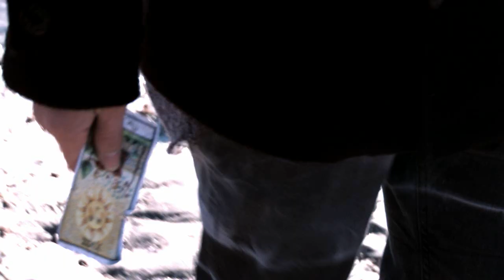스트로베리 필즈(Strawberry Fields) 별빛 행진곡 TEASER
스트로베리 필즈 (Strawberry Fields)의 별빛 행진곡 Teaser  M/V